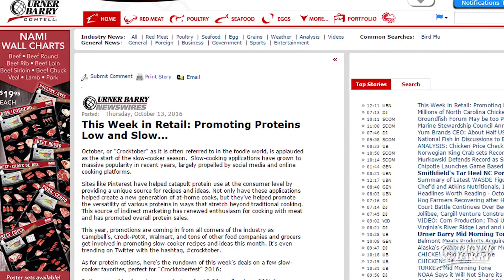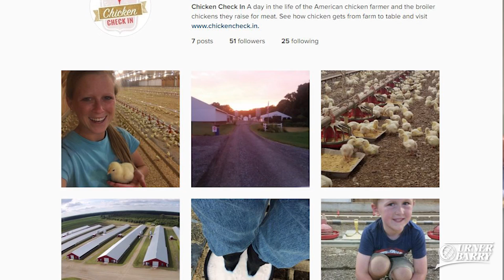"Crocktober" Is Here; NCC on Instagram; Barents Sea Cod Forecast